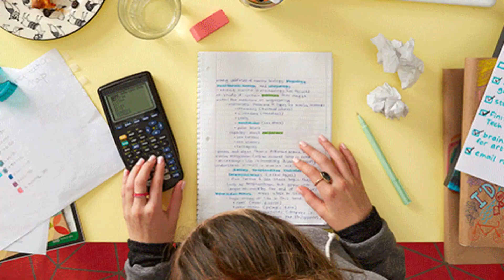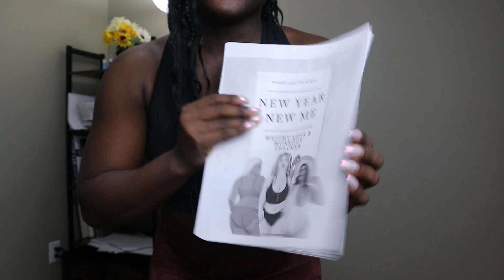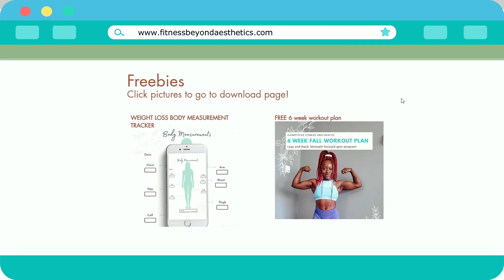TOP 5 LEGGINGS, SHORTS & SKORTS OF 2022 YOU'LL ADORE | Gym Wear For Women | EXCITED AF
Ready to start losing weight and keep it off FOR GOOD?

Grab your fitness journals, weight loss guides and workout plans from AMAZON

Have a question about your weight loss journey and how I can help you?

To make coaching affordable I have payment plans & can even customize a payment plan for you so you can lose weight regardless of your budget.🌹
TIME STAMPS:
00:00 Top 5 Leggings intro
02:14 LEGGING/SKORT/SHORT #5
04:20 LEGGING/SKORT/SHORT #4
06:52 LEGGING/SKORT/SHORT #3
09:27 LEGGING/SKORT/SHORT #2
11:52 LEGGING/SKORT/SHORT 1
19:58 Outro

-Amazon input code ELAINE in at check out!

My Measurements:

Height: 4'11"
Waist: 29.5"
Hips/Glutes: 41.5"
Quads: 23.5"
Cup size: 32C
Biceps (relaxed): 11.5"
Calves: 13.25"
Shoe size: 5 in womens, 3 in kids

Lululemon size 6 is true size; size 8 for a loose fit

Medium in sports bras/bralettes;

S for Buffbunny, Alphalete (OG revival, surface laser cut), Jed North, Ryderwear (medium for anything with a top seam, S for seamless items)

MEDIUM for shorts in all brands

MEDIUM for Gymshark, NVGTN, Alphalete amplify, DoYouEven Titan, Fashion Nova Active, Ilus Label

*As a Peachbands, Escape Swimwear, Javy Coffee, OGLmove, Sked and Amazon Associate I earn commission from qualifying purchases and up to 10% of all my commission are DONATED monthly to the Foundation for African Childrens Education (FACE) and/or the Fort McMurray SPCA.

THANK YOU for continuing to support me and my channel. I appreciate your support!